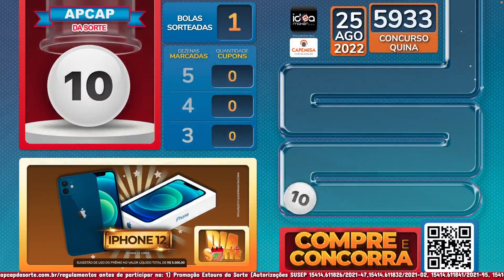🍀 Dia da Sorte - 25/08/22 🍀